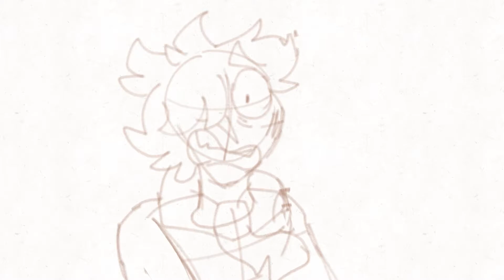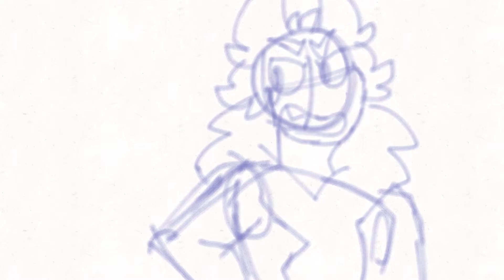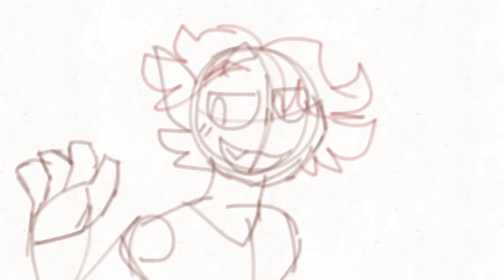Oc vines 3! The cursed trilogy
At long last! I made a third part to this dumb series! This time i tried to seperate the vimes by story and then i ordered that by the order the stories take place in
Yea

That made sense.

I can promise you all i have someting big coming up!

Also no im not listing all the darn ocs in this

!!MY CONTENT IS MADE FOR AUDIENCES 13 YEARS OLD AND OLDER! Dispite the bright and colorful characters and setting, the stories depicted in these videos contain mature themes that audiences 12 and under shouldnt be exposed to!!